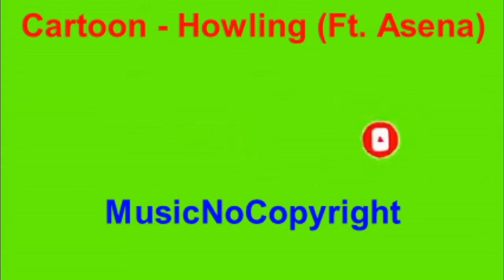Cartoon Howling Ft Asena